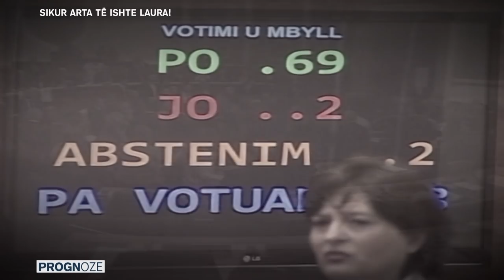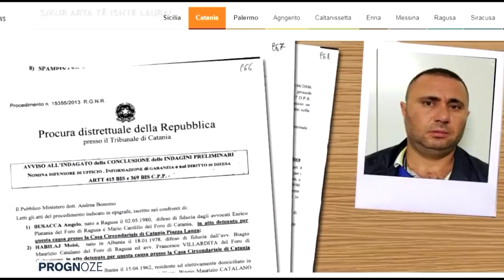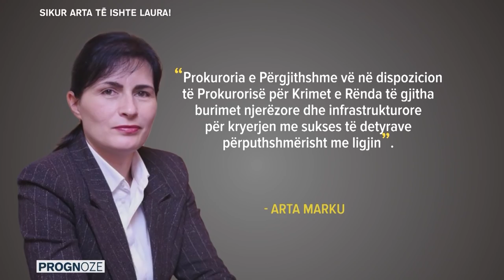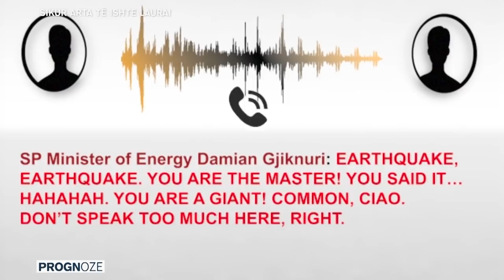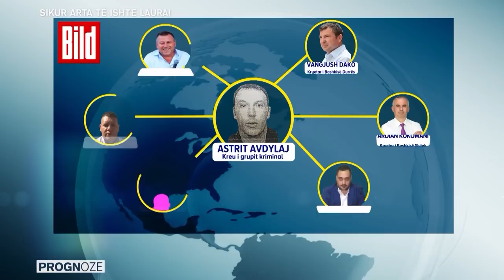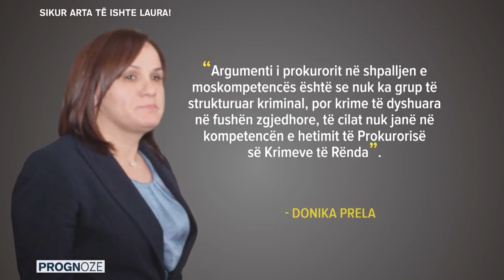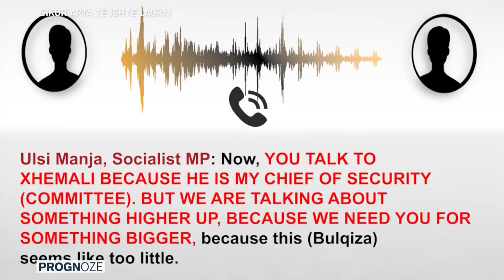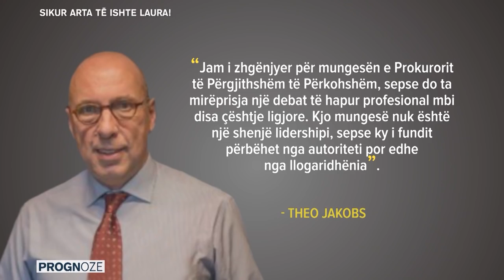Sikur Arta të ishte Laura... “Prognozë” nga Luljeta Progni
21 muajt e të përkohshmes Arta Marku në krye të Prokurorisë së Përgjithshme... Raporti saj me çështjet e mëdha të drejtësisë dhe ambicia për një mandat 7-vjeçar. Si u katapultua prokurorja e Shkodrës në majë të sistemit. Përplasjet që shkaktoi me tripen e prokurorëve. ... Të gjitha këto në "Prognozë" në News24